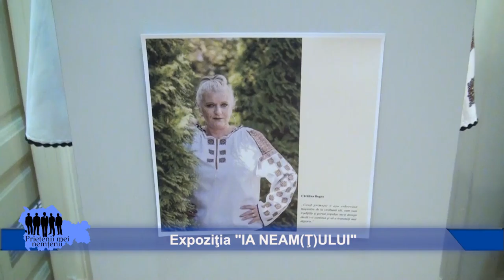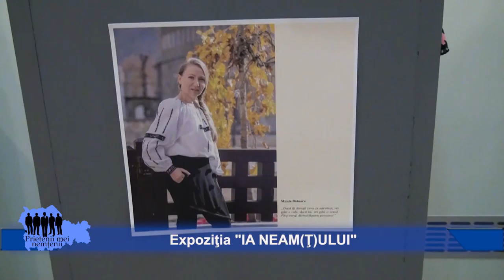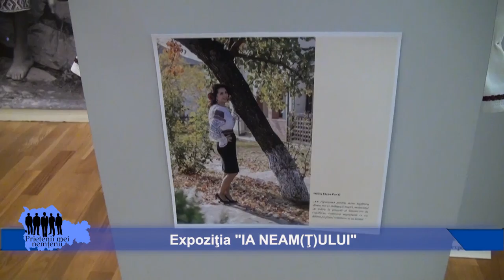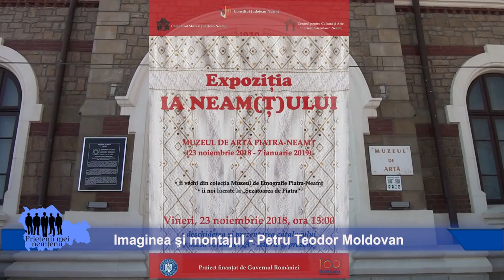Expoziţia IA NEAM(Ţ)ULUI - Muzeul de Artă Piatra Neamţ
Lansat pe data de 24 iunie 2018, chiar de ziua internationala a iei, proiectul "IA NEAM(T)ULUI s-a incheiat cu cateva zile inainte de  sarbatoarea Marii Uniri. Un grup de doamne cu maini de aur au cusut minunatele ii, copii fidele ale unor modele stravechi, si au participat emotionate la vernisajul expozitiei. Piatra Neamt, Muzeul de Arta, noiembrie 2018.